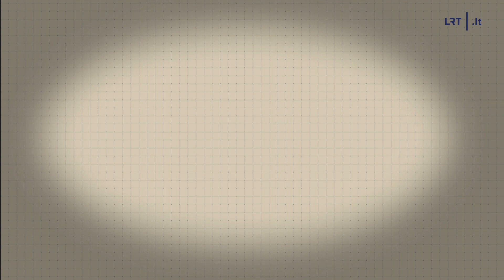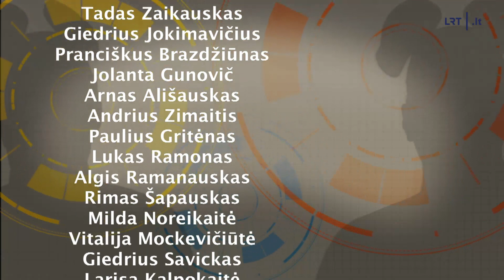Dviračio žinios. Atsivertimas iš konservatorių, politikų antrininkai bei kintančios laidotuvių tradi